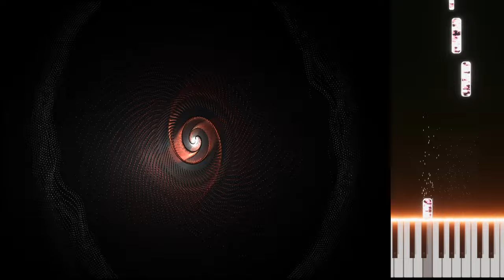Temporalism - Lech Mazur + AI assistant - Sax